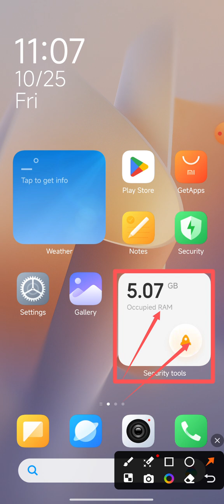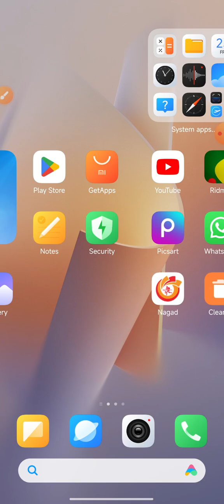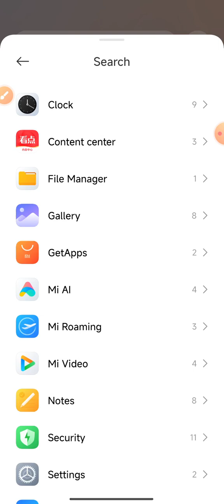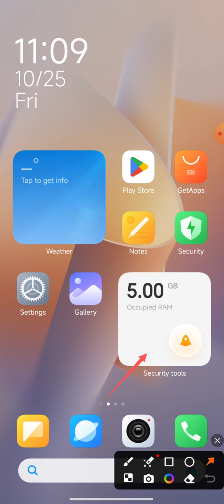How to mobile phone speed same as per brand new phone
This video name is Mobile speed will be brand new.. This video very important for Android phone user people and also important for all mobile phone display shortcut icon bring.

Display shortcut icon bring
Increase mobile speed
Speed on Android phone